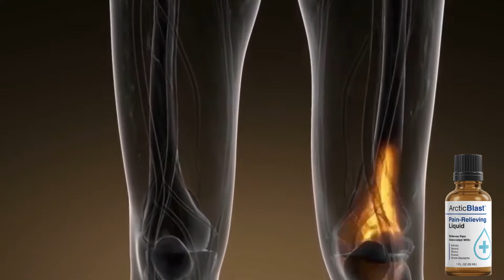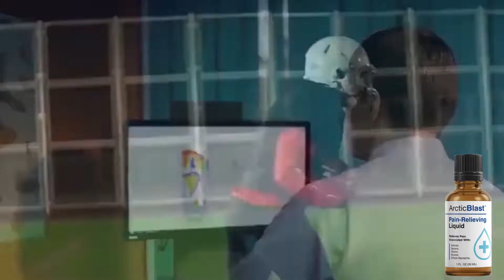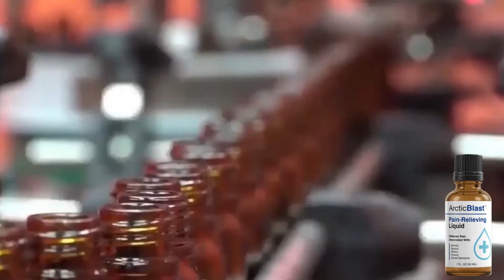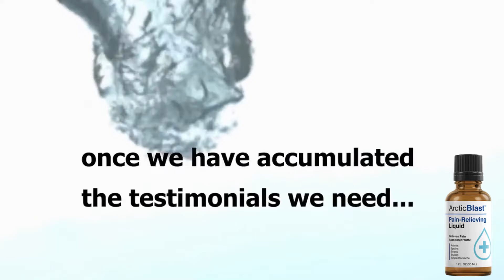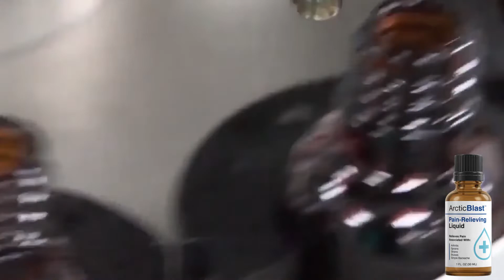ARCTIC BLAST Review - Does ArcticBlast Work? - ARCTIC BLAST Pain Relief REVIEW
Imagine your life free from pain. A life where you actively engage with your grandchildren, children, and spouse. A life where you perform the activities you love — tennis, jogging, bicycling — and the activities you have to do — getting out of bed, walking up stairs, opening jars.

With no more pain, there is no more pretending to be pain–free for the sake of your loved ones. Joint pain no longer controls what you can do. You take back control of your life.

ArcticBlast™ is a liquid in “dropper” form so you just apply a drop or two directly onto your skin where it hurts and rub it in gently… wait 54 seconds… and bingo… you will be pain–free for up to DAYS.

There are no horse pills to choke down. And no messy salves or creams to stink up your body and turn off others.

This is a unique one–of–a–kind all–natural product. You have never tried anything like this before because there IS nothing like this.

ArcticBlast™ will get you back to doing everyday things, and that’s not only good for your body, but good for your mind and emotional state too.

Now you can be pain–free and protect your health at the same time. And you don’t have to let your stomach get eaten away anymore.

Yes, like thousands of other people are, you will soon move pain–free like you used to! YOU will… and IT’S SO EASY with ArcticBlast™!

The one–of–a–kind ArcticBlast™ formula will help you be as pain–free and as comfortable as you were in your 30s. Every day will be like walking on air! You’ll be more active, have more energy, be more productive and be happier day in and day out.

00:45 - How to Arctic Blast Works
01:30 - Arctic Blast Ingredients
01:50 - Arctic Blast Benefits
02:10 - What is Arctic Blast
02:46 - Arctic Blast Guarantee
03:50 - Arctic Blast Price